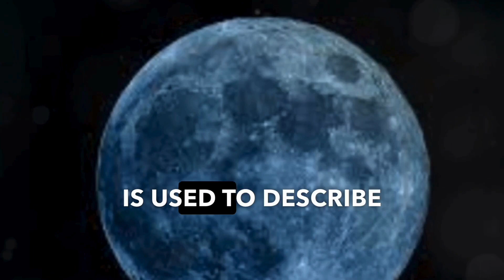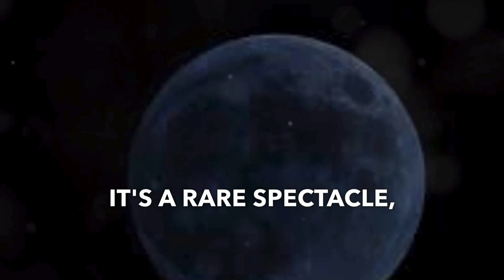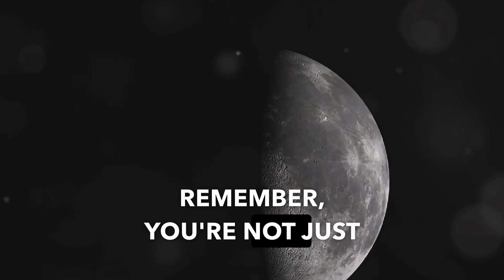Strangest and Most Bizarre Moons in Our Solar System